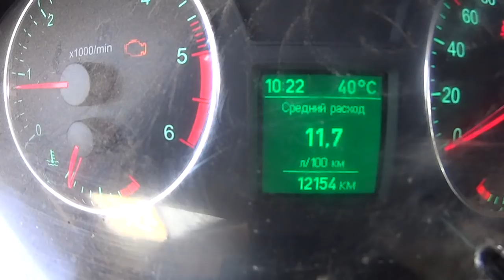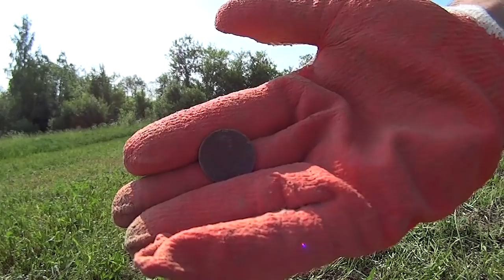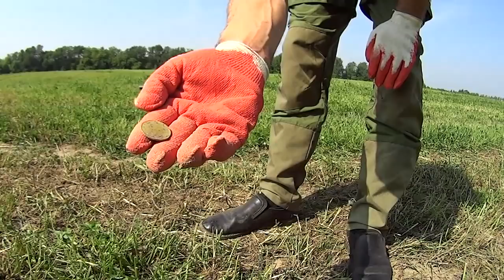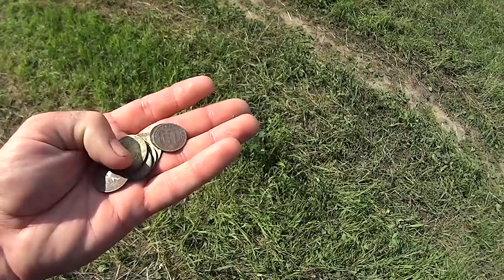Накопал горсть монет !!! Жара июнь !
↓↓↓↓Все полезные ссылки ниже!!! ↓↓↓↓
Я в контакте с вопросами пишите в личное сообщение в контакте или 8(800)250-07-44бесплатный

Для заказа мотобуксировщика *Ураган* сайт производителя

и короткая ссылка туда же . Не забудь в комментарии указать промо код DJIGRIC и получить скидку на всю продукцию 7%

Для заказа моего нового альбома мп3 87 треков.пишите в личку в контакте Я в контакте

Для желающих помочь в развитии канала:
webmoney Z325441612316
Если вы переводите деньги пишите в комментарии к переводу от кого Получите от меня подарок.

и добавляйтесь там выкладываем фото находок.и другие интересности

Спасибо за репосты!!!